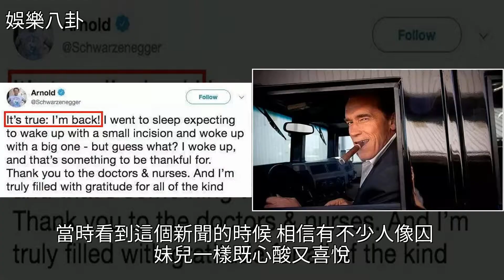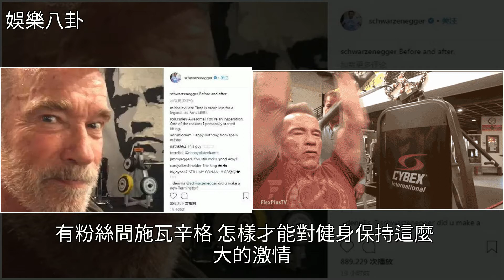71歲施瓦辛格為《終結者6》狂練肌肉，網友：你大爺還是你大爺，[娛樂八卦]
71歲施瓦辛格為《終結者6》狂練肌肉，網友：你大爺還是你大爺 [娛樂八卦]健身,終結者,阿諾·施瓦辛格,敢死隊2,新聞71歲施瓦辛格為《終結者6》狂練肌肉，網友：你大爺還是你大爺 [娛樂八卦]健身 終結者 阿諾·施瓦辛格 敢死隊2 新聞